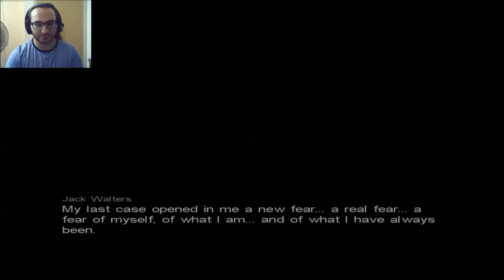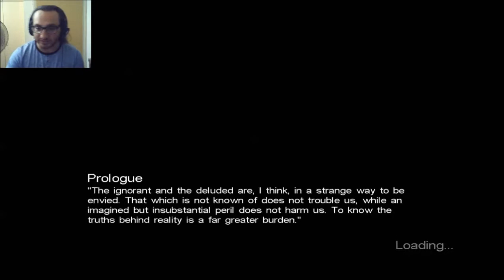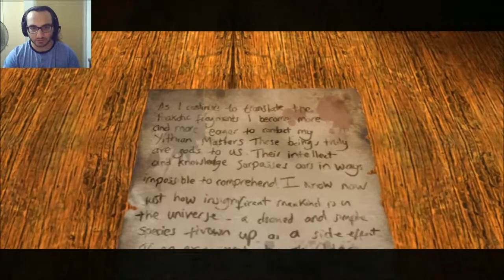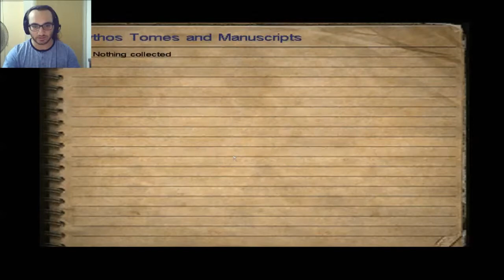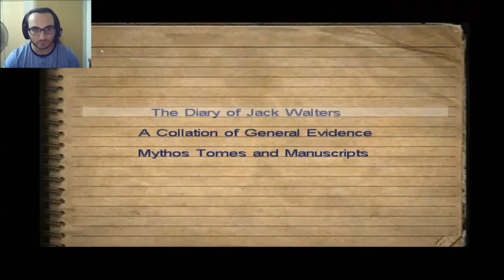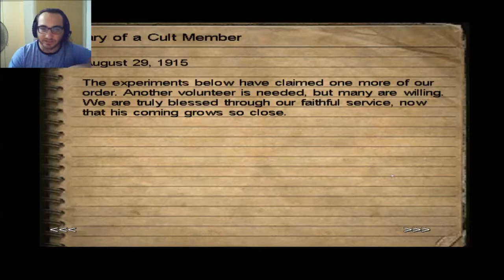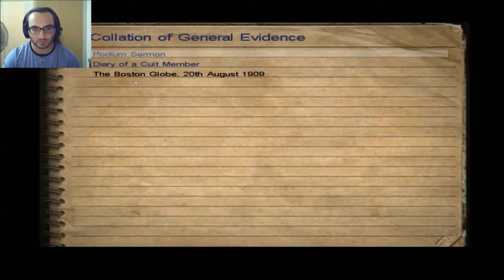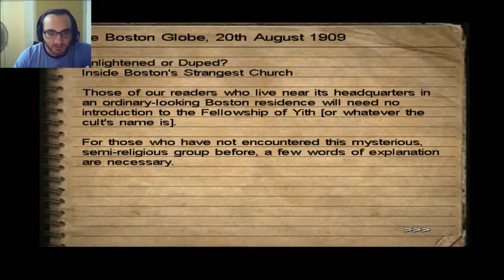WHY SHOOT? | Call Of Cthulhu: Dark Corners of the Earth - Part 1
Hey all, this was a little odd to start with and crashed once, but hopefully it'll be better later.
Call of Cthulhu (CoC): Dark Corners of the Earth (DCotE) was recommended by a friend to play so here I am playing it.

Enjoy and keep being AWESOME!